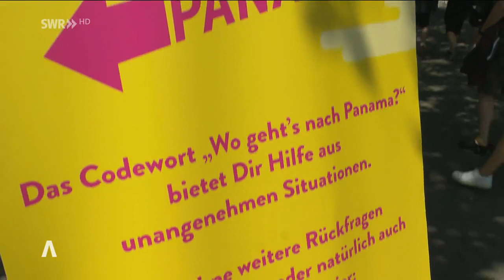Schutz von Frauen auf Konzerten stärker im Fokus.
Seit der Debatte um die Band "Rammstein" steht Schutz von Frauen auf Konzerten stärker im Fokus. Das Team des Stuttgarter Kessel Festivals bot nun erstmals einen Rückzugsort an.

Beim Kessel Festival in Stuttgart gibt es in diesem Jahr erstmals ein sogenanntes Awareness-Team, an das sich Besucherinnen und Besucher bei Problemen wenden können. Um diskret auf ein Problem wie beispielsweise Belästigung aufmerksam zu machen, können sie dazu dem Festival-Personal die Frage "Wo geht`s nach Panama?" stellen oder einfach das Stichwort "Panama" verwenden. Das alarmierte Awareness-Team kann die Hilfesuchenden dann auf Wunsch zu einem sogenannten "Safe Space" begleiten, also einem Rückzugsort in Form eines Zelts.

"Panama"-Konzept gibt es schon auf großen Festivals

Das für das Stuttgarter Event neue Konzept gibt es nach Angaben der Veranstaltungsfirma bereits seit einiger Zeit bei mehrtägigen Festivals wie dem Southside-Festival in Neuhausen ob Eck (Kreis Tuttlingen). "Da kommt auch das Stichwort 'Panama' her, wir haben das also nicht erfunden", sagt Geschäftsführer Christian Doll. Stattdessen habe man es nach Absprache mit der Eventfirma des "Southside" "für Stuttgart adaptiert". Das Hilfsangebot richtet sich nicht ausschließlich an Frauen oder Mädchen, die belästigt werden.

Auf der Website des Festivals heißt es, es sei "egal, warum du das Bedürfnis nach Unterstützung hast. Denn der Anlass muss nicht immer mit anderen Menschen zu tun haben". Das bestätigt Geschäftsführer Christian Doll: "Es gibt ja verschiedene Dinge, warum man sich unwohl fühlt: Ich bin auf einem Festival, ich bin emotional überwältigt, das kann ja zu viel sein. Es kann zu warm sein oder ich möchte meine Ruhe haben und möchte mit irgendwem sprechen."

Baden-Württemberg
Kessel Festival: Frauen können durch Codewort "Panama" Hilfe holen